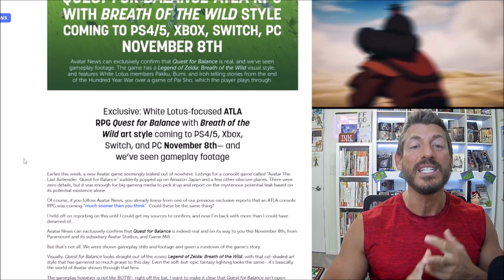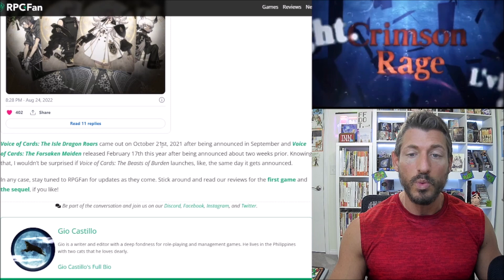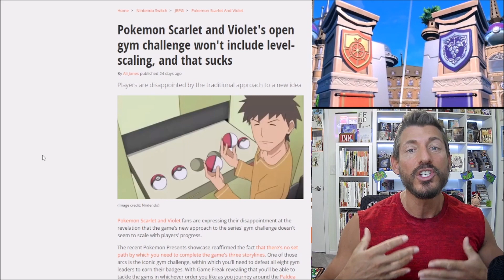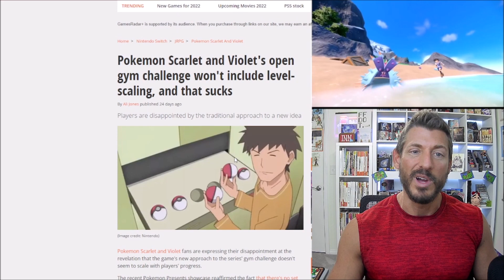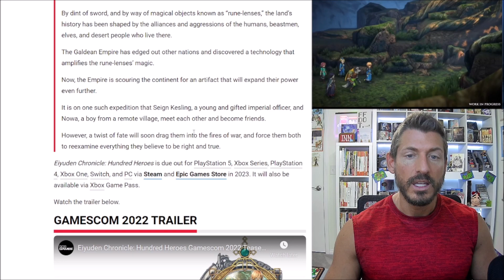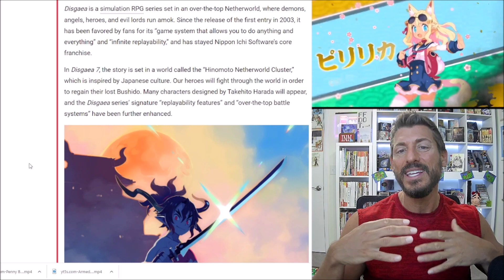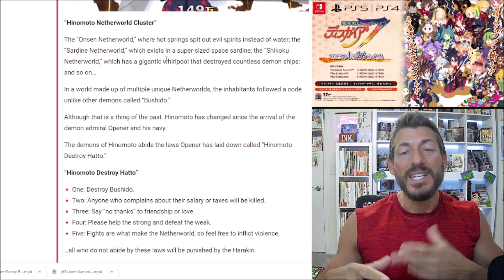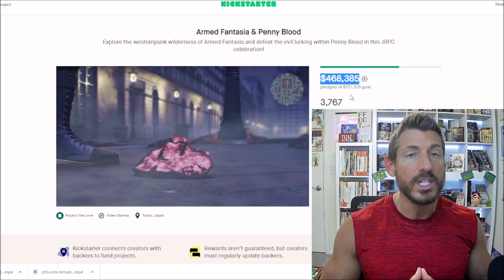AVATAR JRPG?! DISGAEA 7 Announcement! VALKYRIE ELYSIUM Demo? VOICE OF CARDS LEAK - NEW RPG NEWS!!!